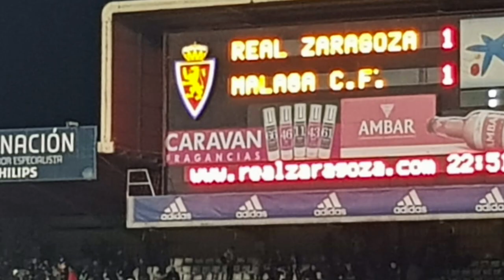Otra decepción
La afición de la Romareda ha manifestado su decepción con el equipo. Con uno más desde el minuto 15 el Zaragoza desperdició varias ocasiones de gol y fue incapaz de transformar esas oportunidades. Yáñez fue el mejor para el Málaga y Ratón volvió a fallar. Pero no es el culpable.